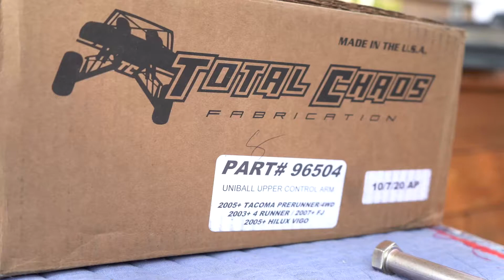Total Chaos Fabrication 3rd Gen Tacoma Upper Control Arm Prep for Install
In this video, I prepped Total Chaos Upper Control Arms before installing them on my 2019 Toyota Tacoma. This upper control arms combined with extended length coil over shocks will allow for up to 1” of additional wheel travel.

Total Chaos Fabrication 3rd Gen Toyota Tacoma Upper Control Arms

Filmed On -
Camera: Sony